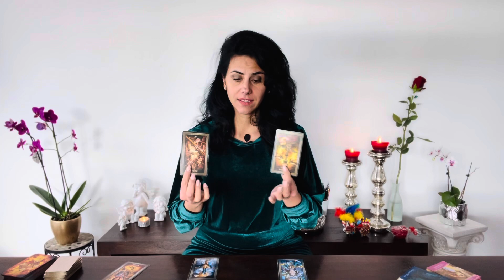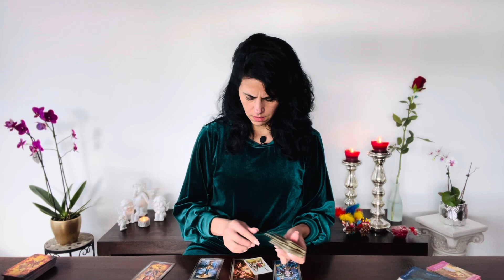CANCER ❤️ TWO PATHS BUT NO THANK YOU! Mid January 2024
Hi Cancer, glad to having on my youtube Channel!

You can choose your Language:
Englisch 🇬🇧
German 🇩🇪
Italian 🇮🇹

Luana 😘